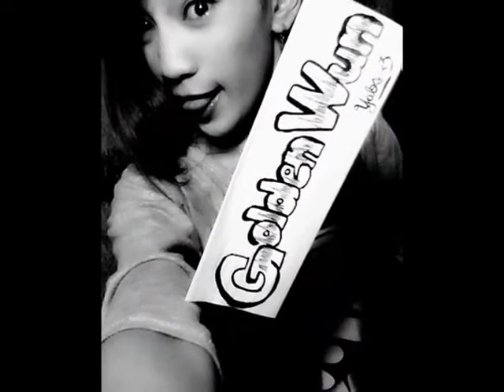Kuntento Nako - Goldenwun Dedicated to Khrizel Hernandez (BEATS BY FOE)